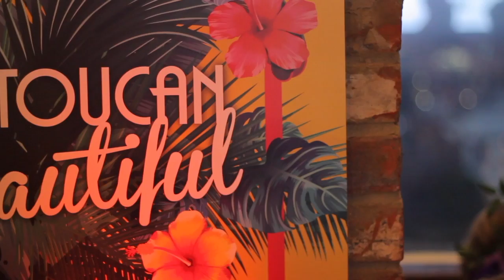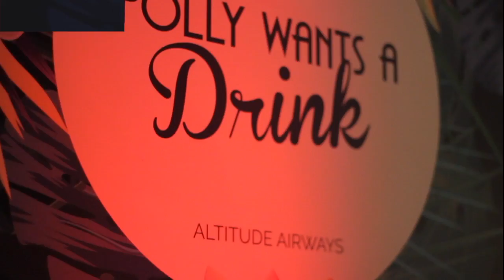INSPIRED OCTOPUS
A quick cut about our work